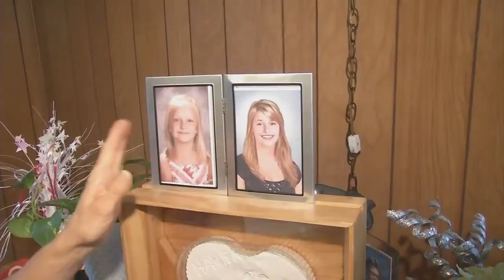ANCHOR STEFANO DIPIETRANTONIO: SCHOOL BUS CLOSE CALL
Close call caught on-camera, drivers speeding past a school bus stop sign. We talk with a grandmother about the loss of her granddaughter from a similar but deadly incident and the law she helped craft, to protect children.